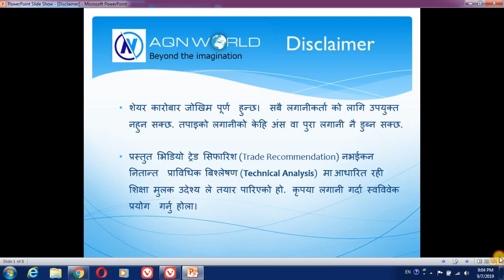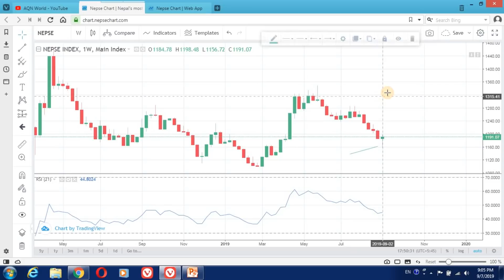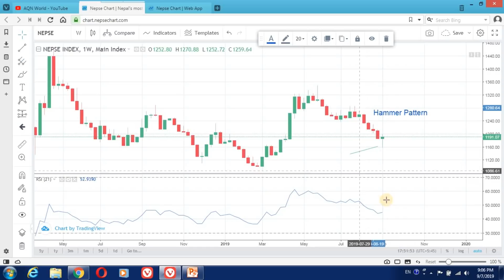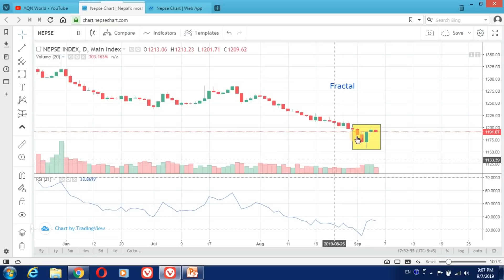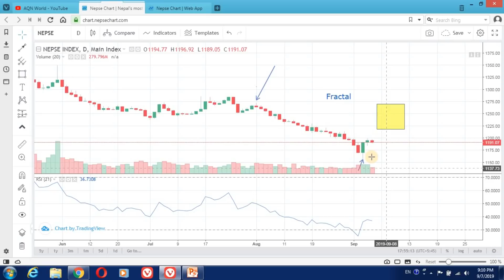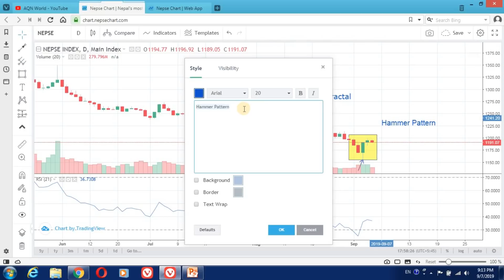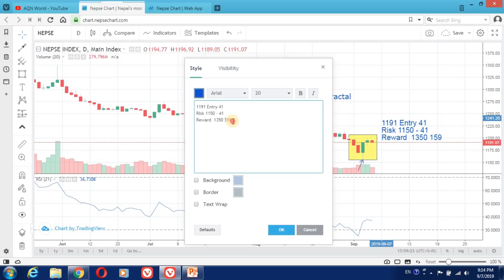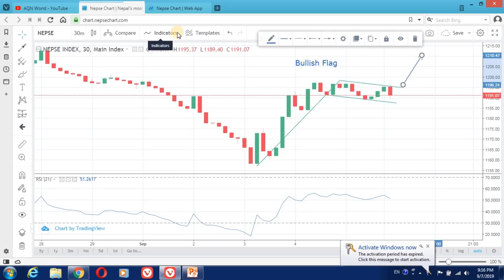Nepse Technical Analysis - Hammer, Fractal & Bullish Flag Confirm Support | Learn About Fractal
Nepse Technical Analysis  September 7, 2019
* Hammer Candlestick Pattern on weekly chart
* Daily Chart confirmed Bullish Fractal
* Bullish Flag in progress on intraday chart.